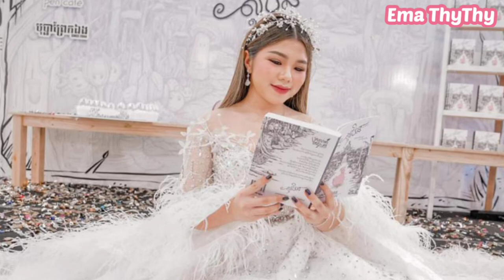រឿងរ៉ាវថ្មីៗ ពីតារាស្រីទាំងបួនដួង នីឡា+ស្រីនា+ស្រីនាង+Baifern